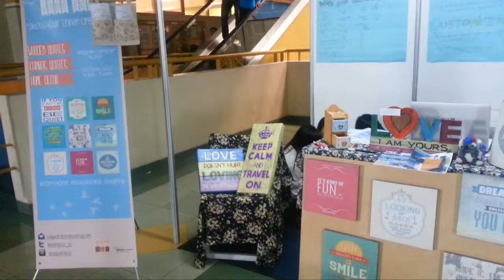[Liputan] Entrepreneur Week 2013